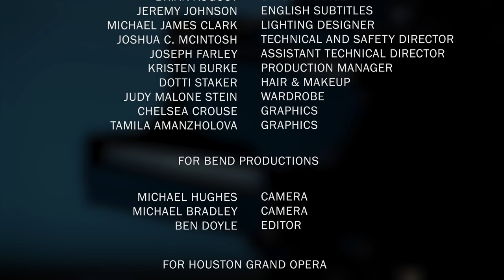HGO Studio Digital Recital Series: Raven McMillon and Bin Yu Sanford with Sean Krissman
Join us for the HGO Studio Digital Recital Series from August 10 through August 20. For full details of each recital, read the full program

HGO Studio Digital Recital Series:

Tuesday, August 10: Raven McMillon, soprano; Bin Yu Sanford, piano; Sean Krissman, clarinet

Wednesday, August 11: Nicholas Newton, bass-baritone; Bin Yu Sanford, piano

Thursday, August 12: Lindsay Kate Brown, mezzo-soprano; Alex Munger, piano

Friday, August 13: Ricardo Garcia, tenor; Bin Yu Sanford, piano
Denise Tarrant and Natalie Gaynor, violins; Eliseo Rene Salazar, viola; Barrett Sills, cello

Monday, August 16: William Guanbo Su, bass; Bin Yu Sanford, piano

Tuesday, August 17: Sun-Ly Pierce, mezzo-soprano
Henry Williford, flute; Eliseo Rene Salazar, viola; Barrett Sills, cello

Wednesday, August 18: Blake Denson, baritone; Alex Munger, piano

Thursday, August 19: Elena Villalón, soprano; Bin Yu Sanford, piano

Friday, August 20: Cory McGee, bass; Alex Munger, piano